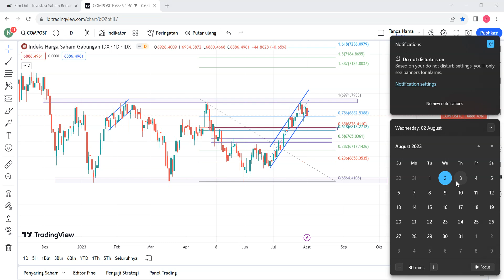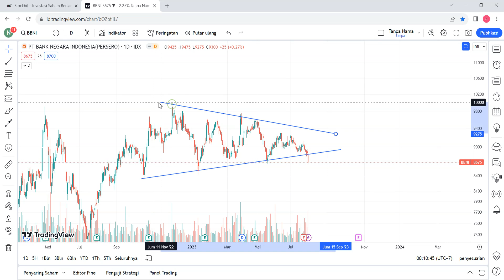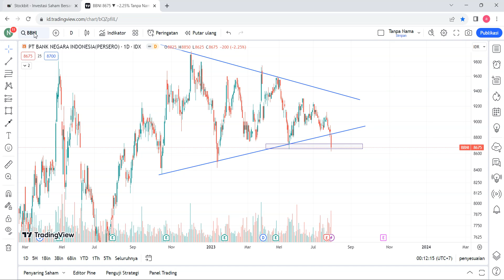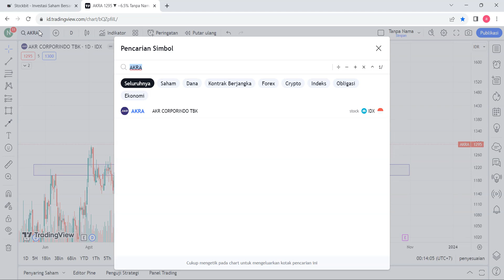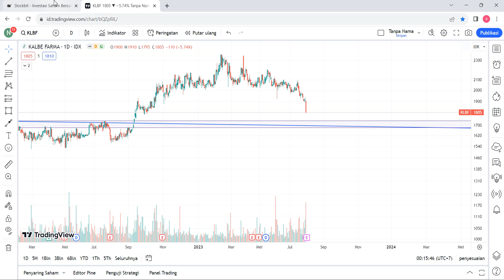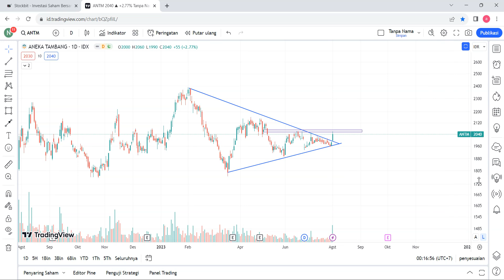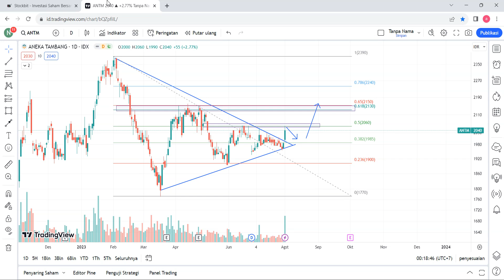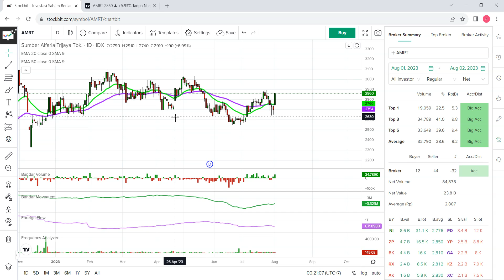CCS Analisa Teknikal & Bandarmology | IHSG BBNI AKRA KLBF ANTM AMRT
Analisa Teknikal dan Bandarmology Harian 1 Agustus 2023 | IHSG BBNI AKRA KLBF ANTM AMRT

Chapters:
00:00 IHSG
03:58 BBNI
06:04 AKRA
07:57 KLBF
09:56 ANTM
12:40 AMRT